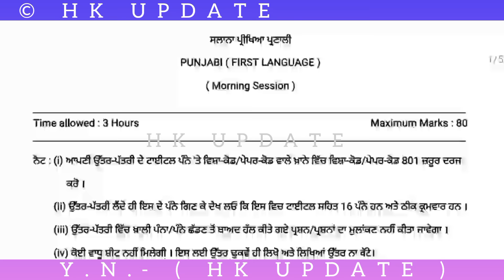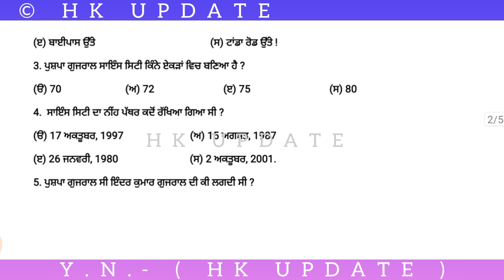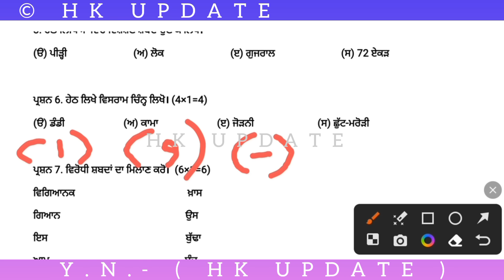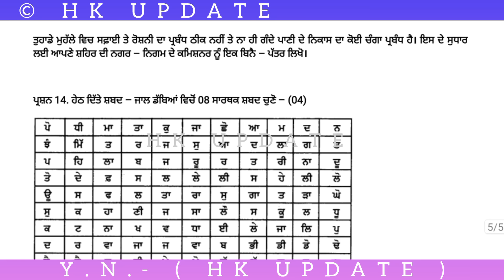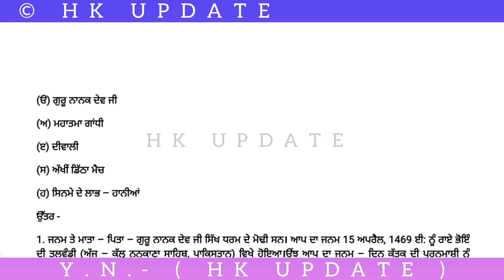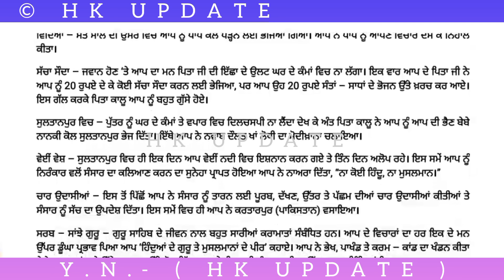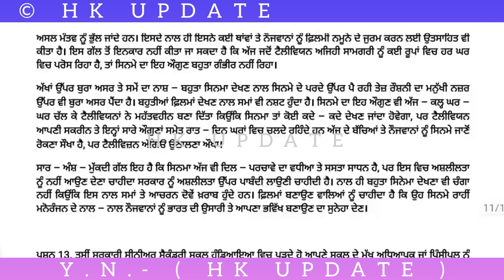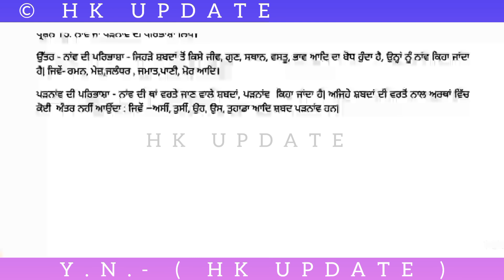pseb 8th class Punjabi final paper 2024 / full solved / 12 March / 8th class Punjabi paper 2024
Some keywords 👇👇👇👇👇👇👇👇👇👇👇
pseb 8th class Punjabi final paper 2024
pseb class 8th Punjabi final exam 2024
8th class Punjabi paper 2024
pseb 8th class Punjabi final paper march 2024
pseb 8th class Punjabi 12 March final paper 2024
12 March 2024 8th class paper
12 March 2024 8th class Punjabi paper
pseb 8th class Punjabi sample paper 2024
pseb 8th class Punjabi important question answer
pseb 8th class Punjabi apk sample paper 2024
pseb 8th class Punjabi final paper 2024 solution
pseb 8th class Punjabi full solved final paper 2024
Full solved paper 8th class Punjabi final 2024